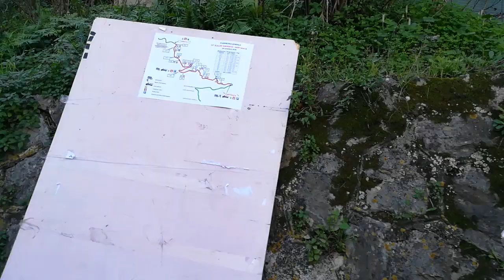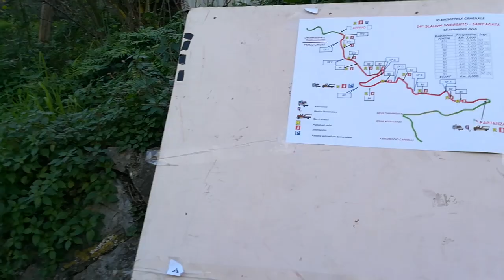Slalom Sorrento Sant' Agata 2018